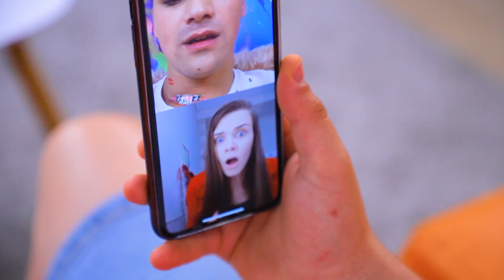Grand Frère VS Petite Sœur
Le frère et la sœur sont restés tout seuls. Leurs parents sont partis. Selon toi, qui aura le moins de chance, l'aîné ou la cadette ? Découvre-le avec nous dans notre nouvelle vidéo.